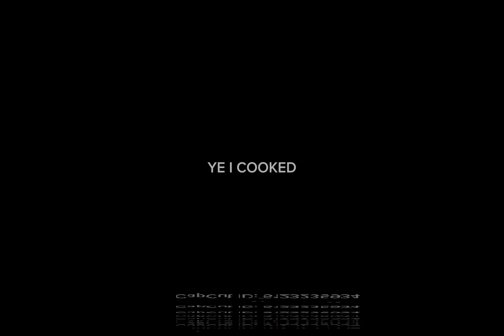Get In Shape (Bone- Appetite cover)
Did I Cook? also What Do You Think Of The New Effect?